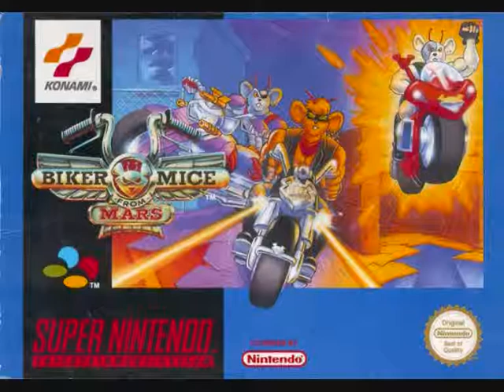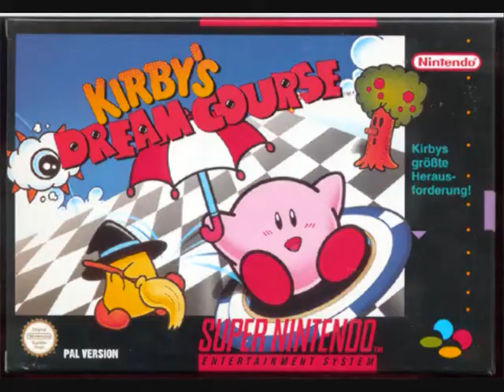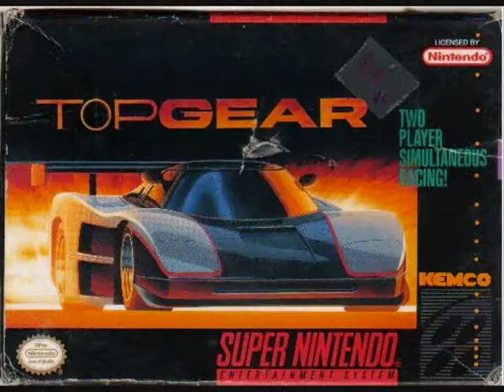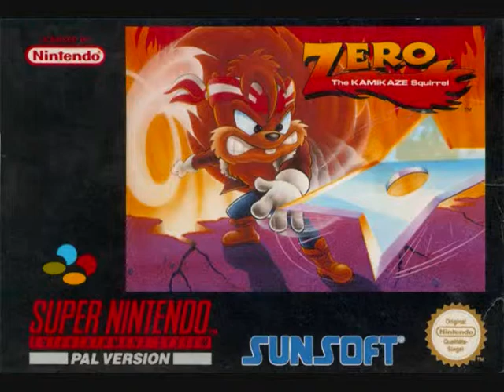DSK - Video Game History - Part 18b - Music Medley Addendum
This is an addendum to the main episode 18 which just quickly all the games I wanted to cover in the main episode but didn't have the space to.

Background music is as follows...

Endless Challenge (F-Zero X Guitar Arrange) - taro bando

Star Fox - Barrel Roll by PrototypeRaptor

Super Metroid MegaDance Mix 2002  by MIDIman

and finally a small clip from the Wii Game Donkey Kong Returns as I just love the remix of  DK Island Swing.

The first Song was taken from Go Song and the others is from the always brilliant  ocremix.org/ website.  The DK Island Swing was recorded from the game.